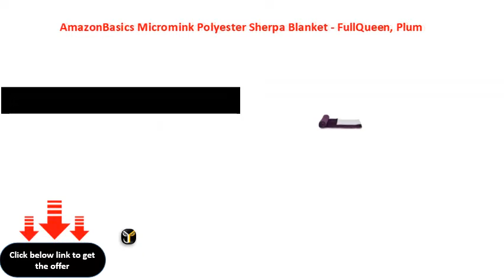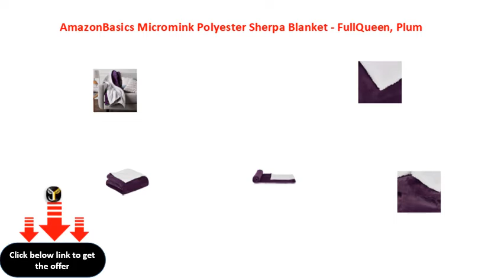AmazonBasics Micromink Polyester Sherpa Blanket FullQueen, Plum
AmazonBasics Micromink Polyester Sherpa Blanket - Full\\/Queen, Plum